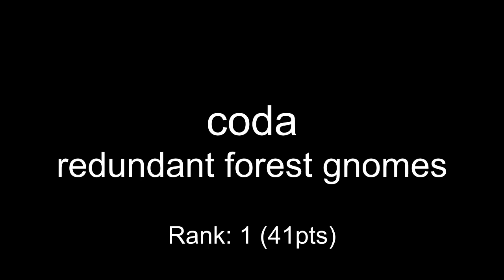One Hour Compo - September 09, 2009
00:00 nnyby - wankyweekend
00:24 girugamesh - WATI4GOT
04:53 freedrull - cheese-amigadrink
05:40 rushjet1 - weird
05:56 tristendo - esspeesee
06:09 qualo - a pattern
06:27 mad - How Pingas are made
08:22 coda - redundant forest gnomes